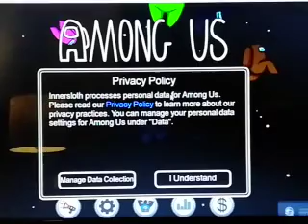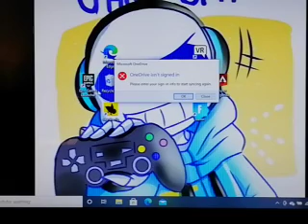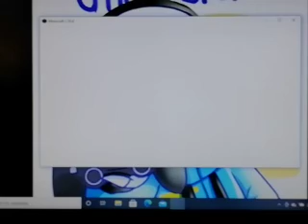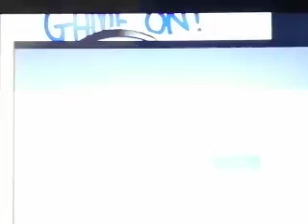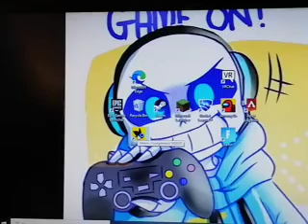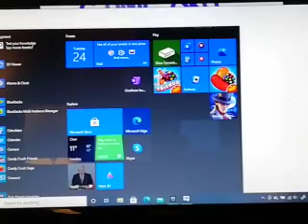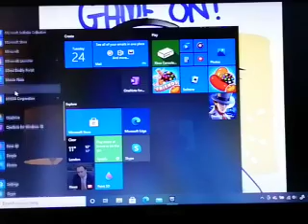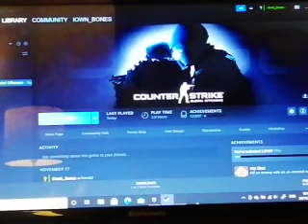Me play games